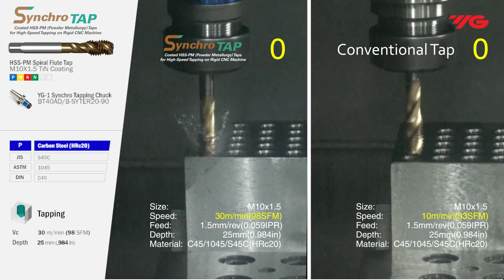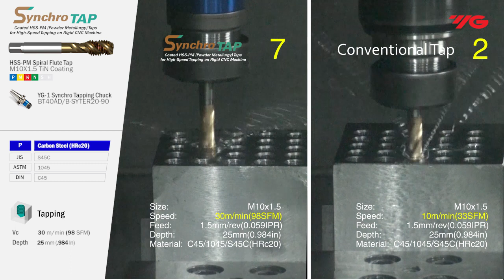YG-1 Cutting Tools | [Threading] SynchroTap_for High-Speed Tapping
YG-1 is a Major Global Company that exports to more than 74 countries and holds 23 worldwide branches.

YG-1 threading tools are highly acclaimed for its excellent quality and unique design, constantly remaining as the No.1 choice.
YG-1 Synchro Tap realized the optimal flute design for high processing and complemented its hardness by adopting YG-1 specific geometry to prevent thinning. Productivity is up to 3 time Faster in tapping compare to conventional taps in General Steel.
High Speed, High Precision for CNC Machining